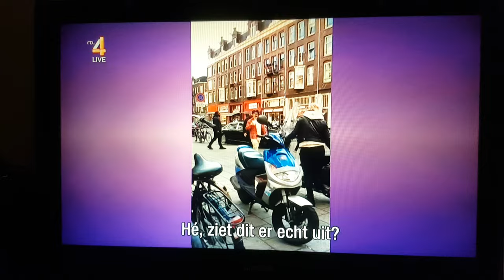Yasmin Aoune leert Marieke dansen in RTL Late Night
Yasmin Aoune leert Justin Bieber choreo Rtl Late Night